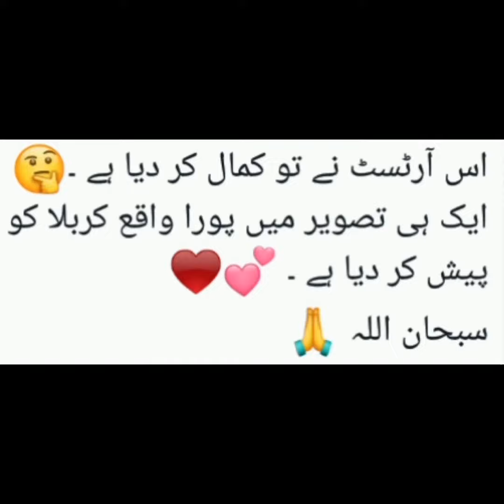Arte's ney# Kamal ker deya# Karbala ka waqiya aik hi teswer main# Daniyal lovely vlogs #